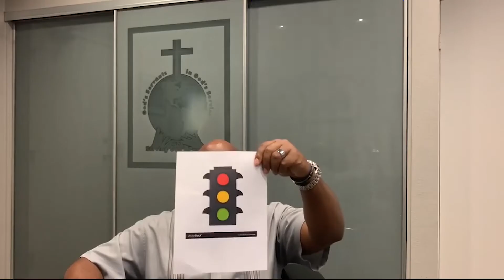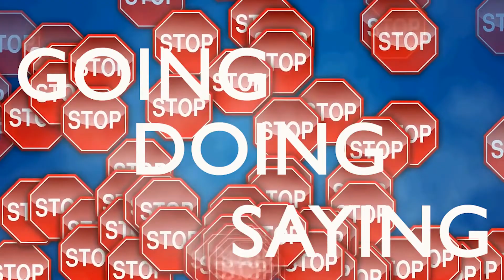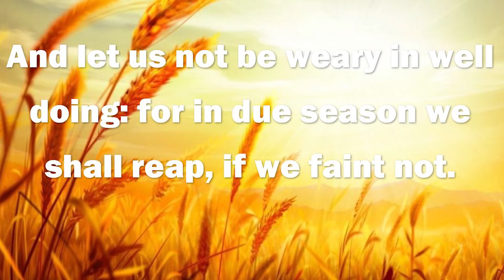SICK AND TIRED OF BEING SICK & TIRED!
1720 Walnut Ave.